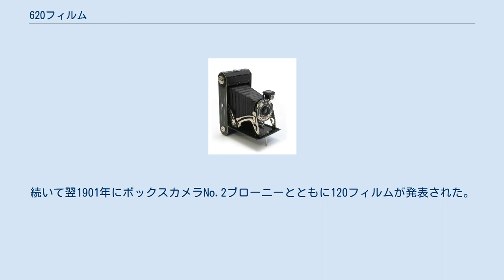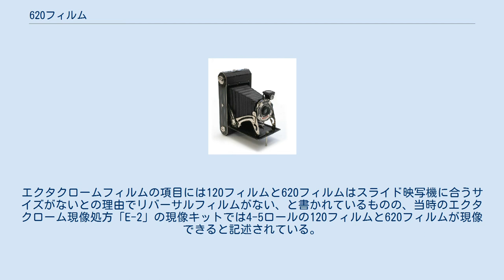620フィルム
120フィルムと620フィルム、スプールの違い。
620フィルムはフランジ直径が小さく、軸が細い。
 620フィルムとともに発表されたフォールディングカメラコダックシックス-20（1932年発売）。
 620フィルム（ろくにいまるフィルム、英語: 620 film ）は、スチル写真用のフィルムの規格である。
1932年にコダックが導入した規格であり、620とはコダック式のロールフィルム番号である。
 基本的には120フィルムと同一のロールフィルムを使用したものであるが、120フィルムと比較して使用するスプールのフランジ直径が小さく、軸が細い。
画面サイズは6×9cm判（ろくきゅうばん）のカメラが多いが、中には「フィリップスボックスフラッシュ」（フィリップス、1950年発売）や「フォタックスVI」（MIOM, 1960年発売）のように6×6cm判（ろくろくばん）の正方形画面の仕様のものもある。
 フィルムが生産終了となった現在、620フィルムを使う写真機を使用する場合には、120フィルムを620フィルム用のスプールに巻きなおす手法をとるのが一般的で、愛好家により巻き直されたフィルムが販売されてもいる。
また120フィルムのフランジを周囲の溝に沿って爪切りなどで切り落として使用するより簡便な方法もある。
 画面サイズ6×9cm判のロールフィルムとしては、まず1897年にフォールディングカメラ「フォールディングポケットコダック」とともにコダックが発表した規格105フィルムがあり、次いで3年後の1900年、ボックスカメラ「ザ・ブローニー」とともに6×9cm判のロールフィルム117フィルムが発表されている。
続いて翌1901年にボックスカメラNo.2ブローニーとともに120フィルムが発表された。
なお、105フィルムならびに117フィルムは初期のロールフィルムの多くが生産終了となった1949年3月、同時に廃番となっている。
 620フィルムをコダックが発表したのは1932年、同フィルムを使用するフォールディングカメラ「コダックシックス-20」と同時で、この時には同じく新規格で616フィルムと、それを使用するフォールディングカメラ「コダックシックス-16」も発表された。
 1955年9月の『ポピュラーサイエンス』誌の広告記事「正しい仕事に正しいフィルムを選ぶ法」では、コダックヴェリクロームフィルム、コダカラーフィルムの項目に「116フィルム、、120フィルム、127フィルム、616フィルム、828フィルムとならぶ「ポピュラーなロールフィルム」として620フィルムも列挙されている。
エクタクロームフィルムの項目には120フィルムと620フィルムはスライド映写機に合うサイズがないとの理由でリバーサルフィルムがない、と書かれているものの、当時のエクタクローム現像処方「E-2」の現像キットでは4-5ロールの120フィルムと620フィルムが現像できると記述されている。
 コダックは1984年5月に616フィルムの生産を終了した後も620フィルムの生産・出荷を継続。
同社が620フィルムの生産を終了したのは127フィルムと同時で1995年7月であった。
127フィルムと違い、この時点でコダック以外に当フィルムを製造していたメーカーはなく、この製造終了をもって歴史に幕を下ろすこととなった。
 いずれも生産終了品である。